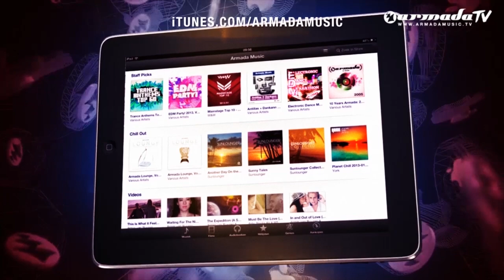Tube & Berger, Juliet Sikora - Come On Now (Set It Off) (Official Music Video)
Tube & Berger, Juliet Sikora - Come On Now (Set It Off) is also included on Armada Deep House Selection Volume 1.

For their latest release, the Beatport chart-topping duo Tube & Berger are joined by the talented and passionate Juliet Sikora whose role whether at the label, in the studio or in front of a crowd has made her an invaluable asset to the Kittball imprint.Set It Off is an archetypal demonstration of the trios flair for creating depth within a production. Inspired by Strafes 1984 electro funk classic on the same name and spanning everything from retro-synths to techy elements the track is a true illustration of their wide musical compass, with an organic sounding guitar reflecting their early roots in punk music.